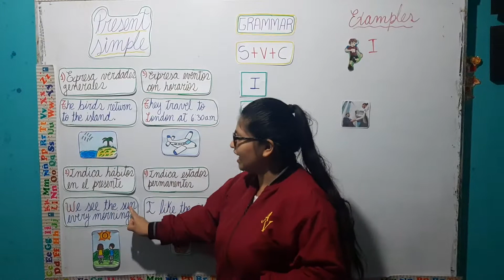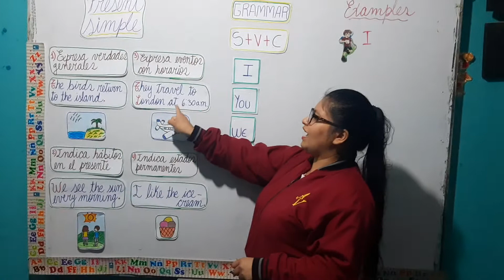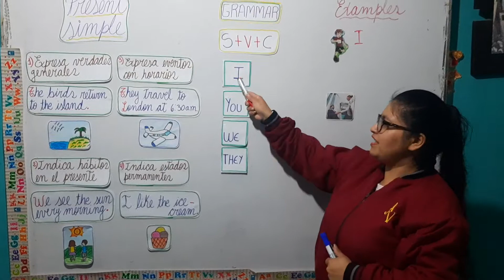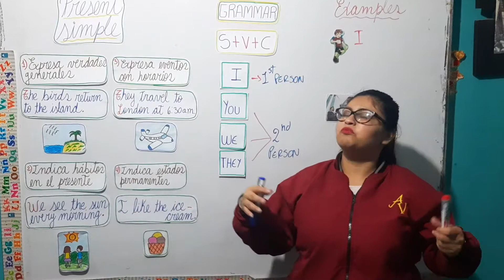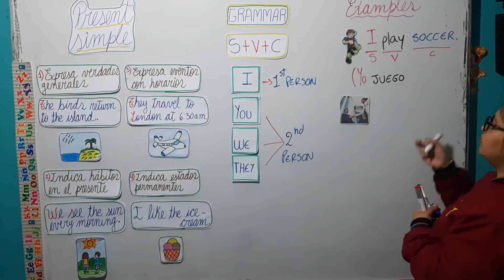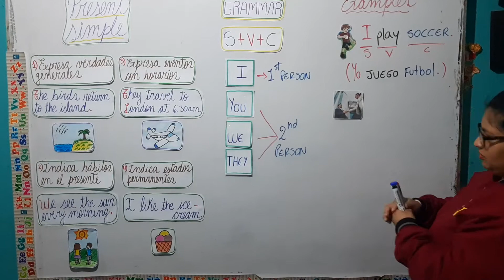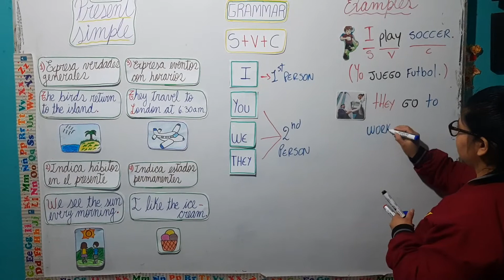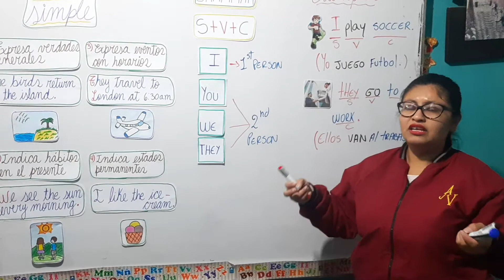Present Simple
Inglés 1ro sec